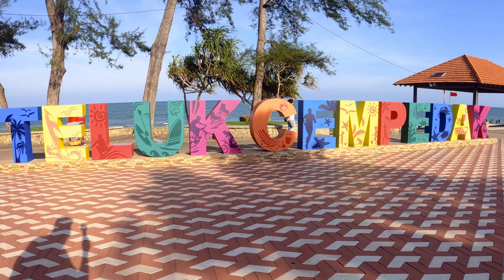BEGINING OF A NEW JOURNEY | EXPLORING MALAYSIA 2022 |LATEST UPDATES |GET READY FOR AN EPIC ADVENTURE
Get ready for amazing journey to come. Malaysia has been my home from more than 8 years. I love to travel and explore it.
Here is an update video and some glimpse of my coming series.

Please keep supporting and following!